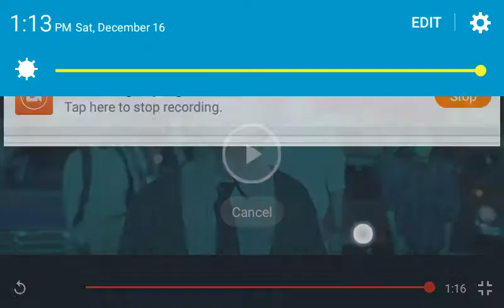I put "It's The Best Day Ever" over zombie appocolipce